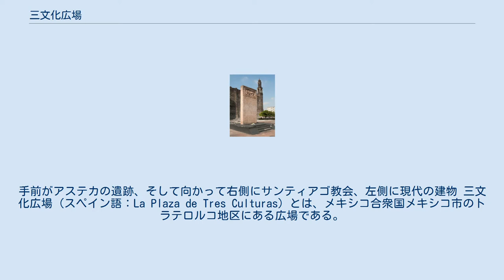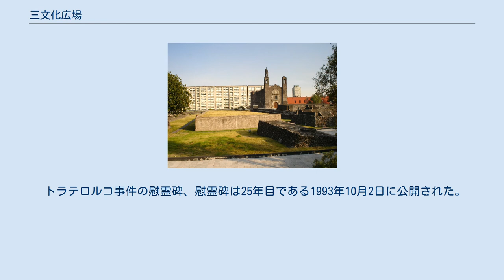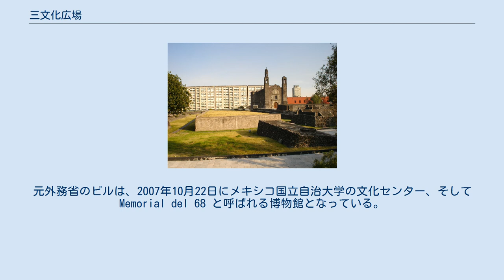三文化広場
手前がアステカの遺跡、そして向かって右側にサンティアゴ教会、左側に現代の建物 三文化広場（スペイン語：La Plaza de Tres Culturas）とは、メキシコ合衆国メキシコ市のトラテロルコ地区にある広場である。
この広場は、メキシコが辿った3つの歴史文化を見ることが出来る事から、「三文化」と名づけられた。
メキシコの建築家で都市計画の専門家マリオ・パニによって設計され、 1966年に完成した。
 この地は、元はアステカの商業都市トラテロルコであった。
そして、1521年8月13日、アステカ第11代君主クアウテモックが、エルナン・コルテス率いるスペイン軍に包囲され籠城戦ののち降伏したのも、この地である。
広場にある記念碑には、こう記載されている。
 「1521年8月13日 クワウテモック王によって英雄的に守られてきた トラテロルコはエルナン・コルテスの手に落ちた それは勝利でもなければ、敗北でもなく メスティーソ国民の痛ましい誕生であった それが今日のメキシコである」 EL 13 de agosto DE 1521 HEROICAMENTE DEFENDIDO POR CUAUHTEMOC CAYO TLATELOLCO EN PODER DE HERNAN CORTES NO FUE TRIUNFO NI DERROTA FUE EL DOLOROSO NACIMIENTO DEL PUEBLO MESTIZO QUE ES EL MÉXICO DE HOY そして、スペイン植民地「ヌエバ・エスパーニャ」時代、多くのアステカ遺跡は破壊され、広場傍のサンティアゴ教会など建築物の資材として再利用された。
 トラテロルコ事件の慰霊碑、慰霊碑は25年目である1993年10月2日に公開された。
 最後に、近代のビル群である。
元外務省のビルは、2007年10月22日にメキシコ国立自治大学の文化センター、そしてMemorial del 68 と呼ばれる博物館となっている。
この博物館は、1968年10月2日に、この広場で起きたトラテロルコ事件について取り扱っている。